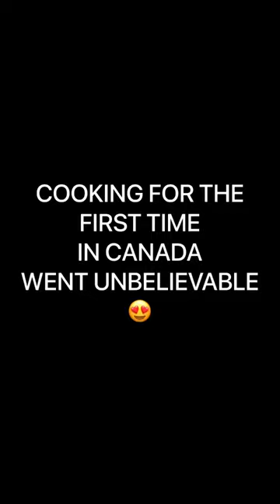A Man In Apron